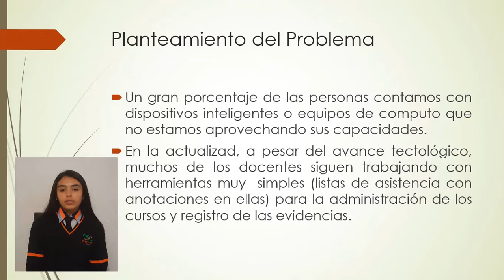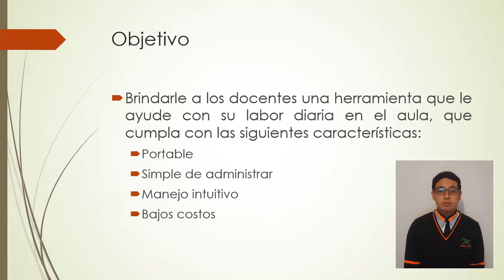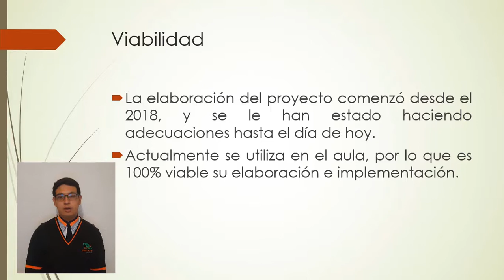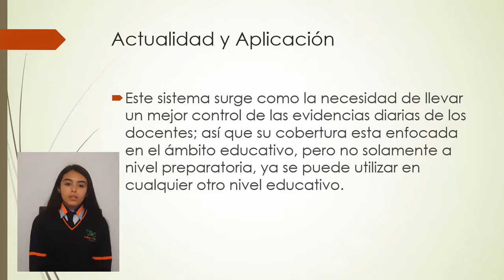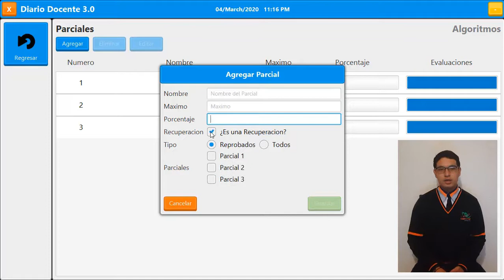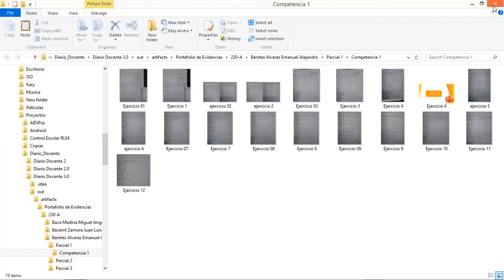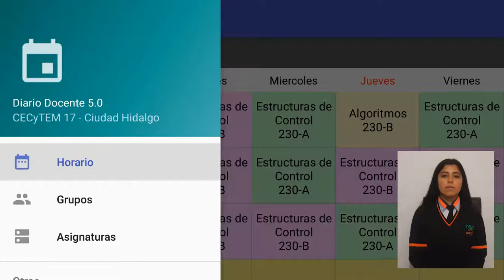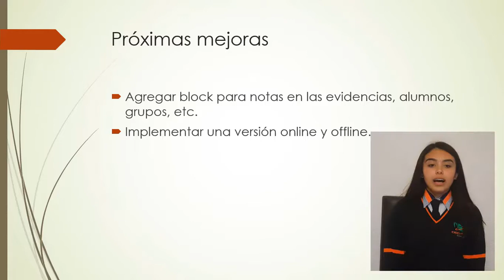Categoría: Informáticos Plantel : Cd Hidalgo Proyecto: Diario Docente